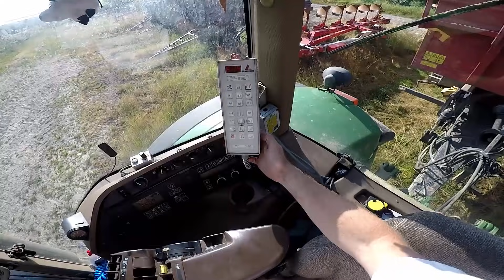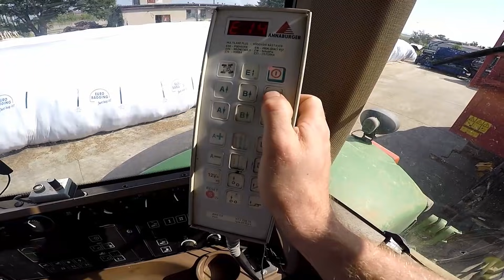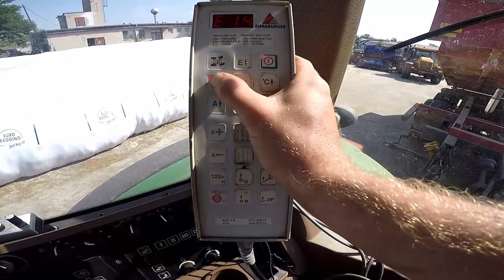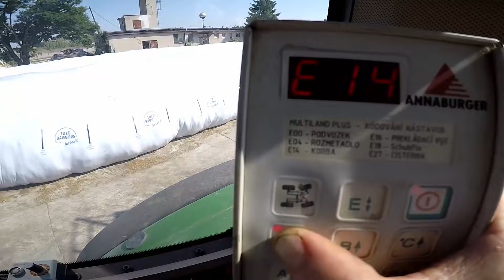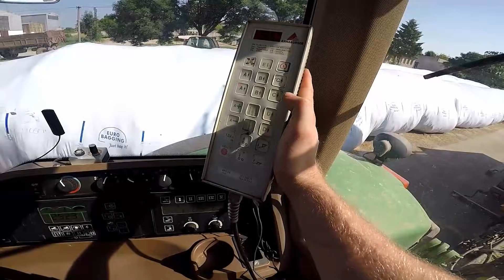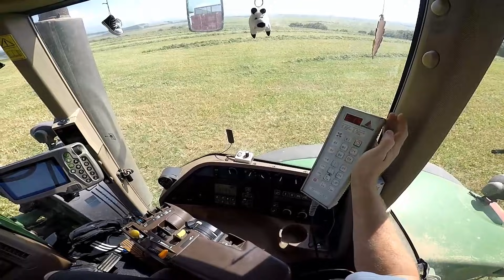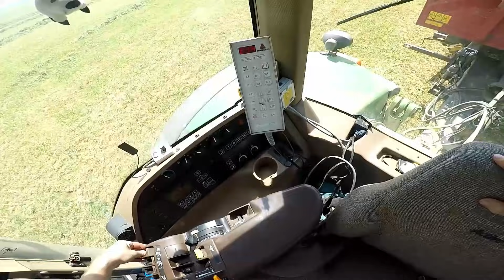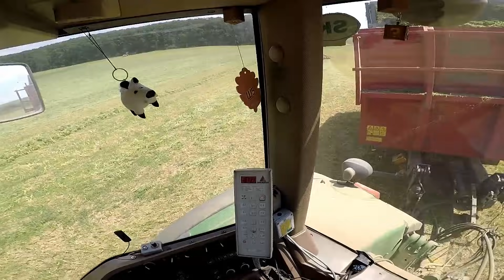Ako sa zapína náves Annaburger, senážujeme miešanku - Agrovlog